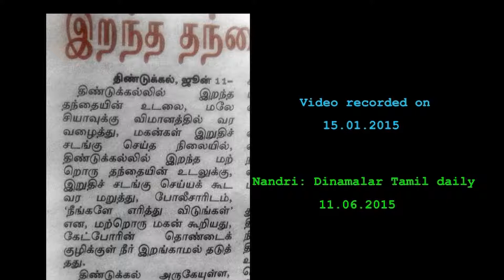Maruthi mahimai = Tirupur Krishnan = 12 Dharma Neri = Sangan Ligithan